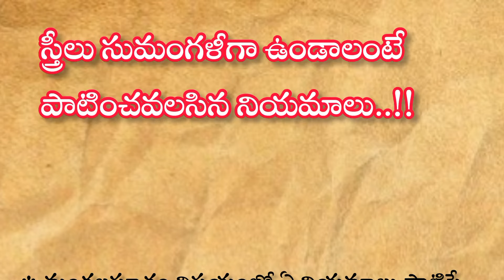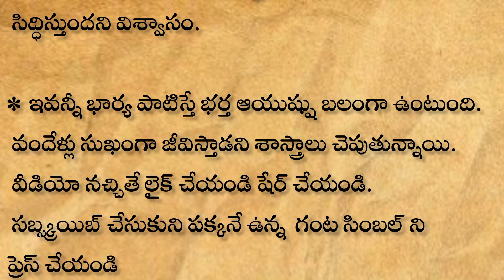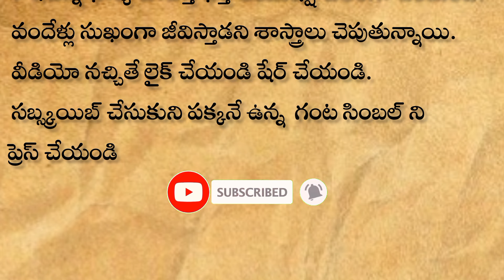స్త్రీలు సుమంగళీలుగా ఉండాలంటే పాటించవలసిన నియమాలు|| ధర్మసందేహాలు|| సనాతన ధర్మాలు|viral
స్త్రీలు సమంగళి గా ఉండాలంటే పాటించవలసిన నియమాలు| ధర్మసందేహాలు | గృహానియమాలు | సనాతన ధర్మాలు| జీవిత సత్యాలు
dharmasandehalu
natural healthtips
thalapatara nidhi telugu
money earing
2024 జనవరి 1వ తేదీన ఆడవారు మర్చిపోకుండా ఈ రంగు చీర కట్టుకుంటే సంవత్సరమంతా భర్త కి అపార ఐశ్వర్య యోగం